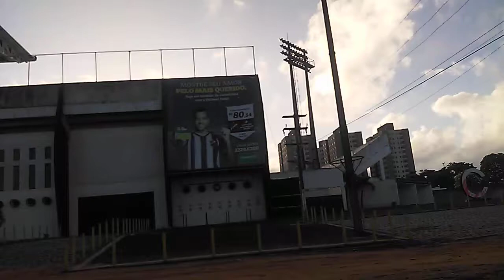FRASQUEIRÂO ATÉ A PRAIA DE PONTA NEGRA NATAL RN BRASIL 28/07/21.